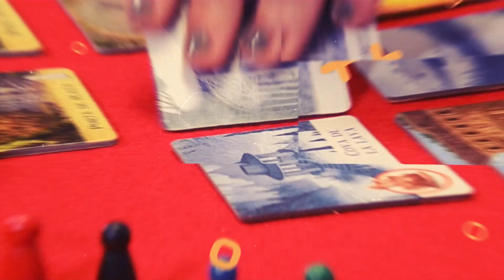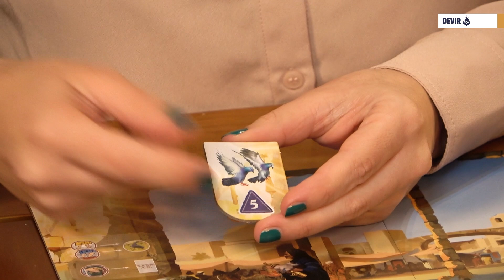✅ Com es juga a Ierusalem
La Carla, Capitana Demo t´ensenya a jugar a Ierusalem